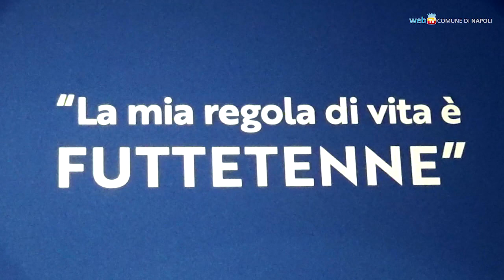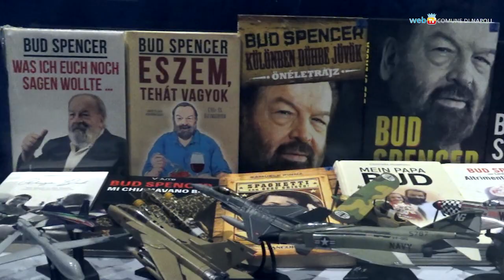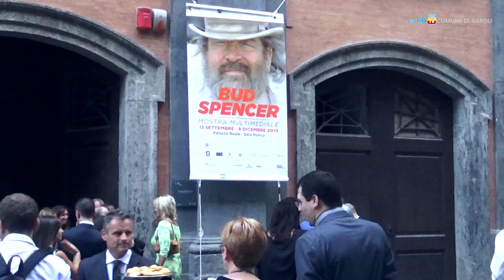A Napoli una mostra su Bud Spencer, gigante buono amato in tutto il mondo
Una mostra multimediale a Palazzo Reale celebra Bud Spencer, attore napoletano di fama planetaria nato nel quartiere di Santa Lucia.